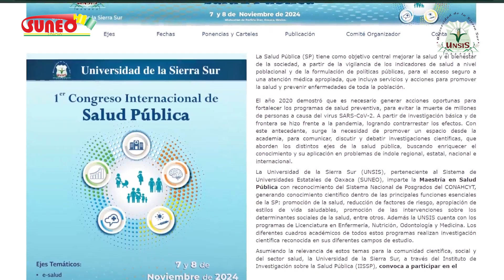1er Congreso Internacional de Salud Pública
La Universidad de la Sierra Sur (UNSIS), a través del Instituto de Investigación sobre la Salud Pública (IISSP) invita a profesores, estudiantes, investigadores y trabajadores de las distintas áreas de la salud, a participar en el 1er Congreso Internacional de Salud Pública, el cual se celebrará los días 07 y 08 de noviembre de 2024, en las instalaciones de nuestra Universidad.

¡Esperamos contar con su valiosa participación!